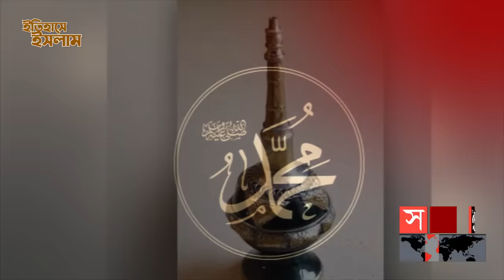বাংলায় ইসলামের আগমন কীভাবে হয়েছিল? | পর্ব: ৬৫ | The Rise of Islam in Bengal | Itihase Islam